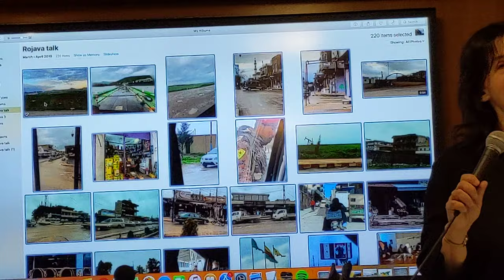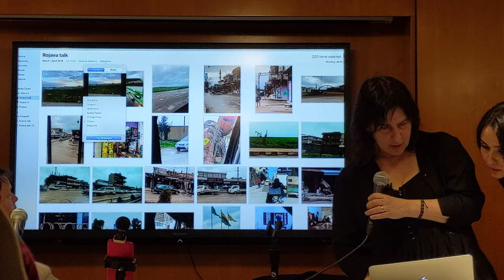Debbie Bookchin Rojava